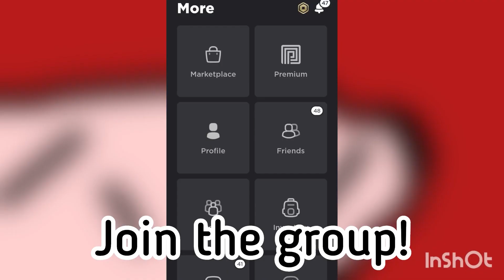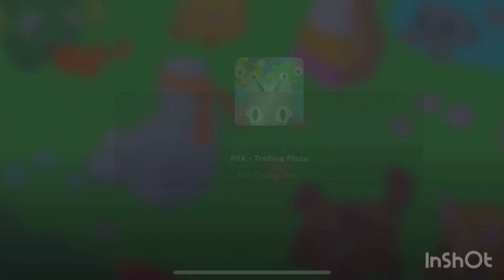PSX huge enchanted deer - Kindycane￼